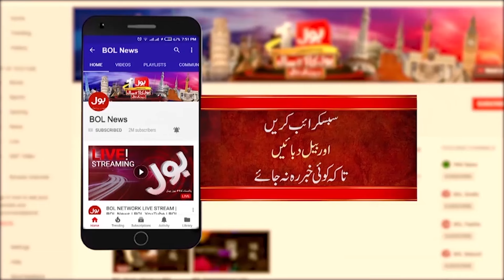New Zealand Big Record | T20 World Cup 2024 | Ferguson Great Performance | Tanveer Ahmed Statement